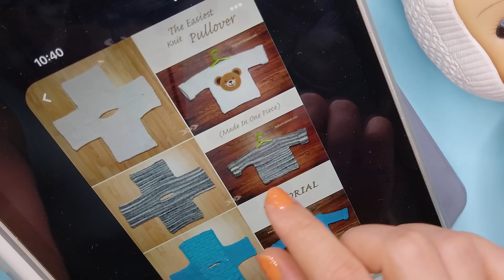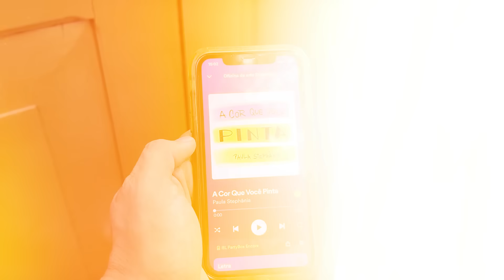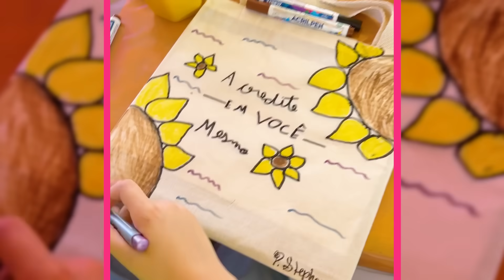TRANSFORMEI uma BONECA ASSUSTADORA e RARA do MUSEU! Paula Stephania